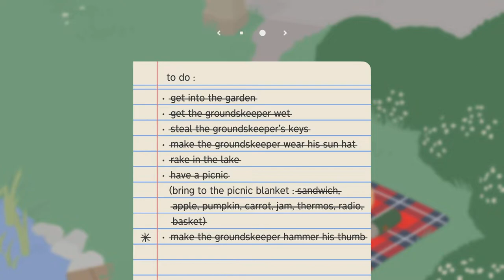Untitled Goose Game #2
INSERT HUMOROUS COMMENT HERE

Friends!?!
Gregson - Mysterious!